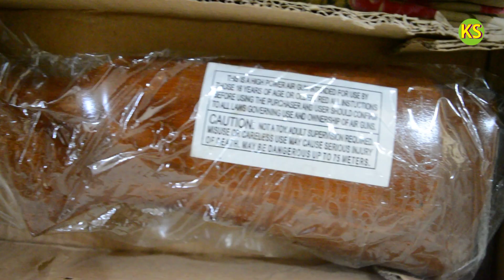Rainbow made in pakistan brand new unboxing video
Made in sargodha